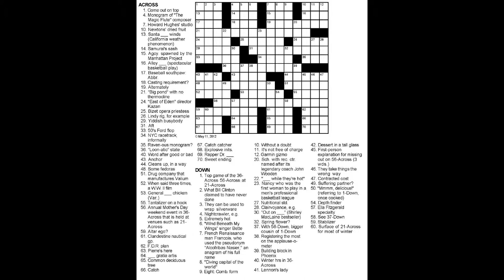The Puzzle - by Paul Turton (a poem)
I'm gonna be in soooooo much trouble for this one.
Sorry hunny xxx

Words and Production
Paul Turton